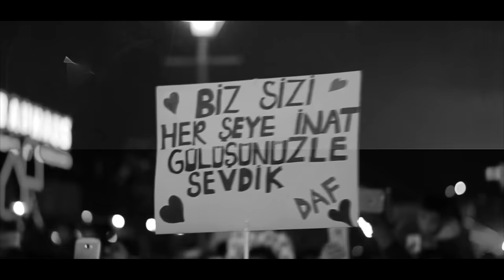Demet Akalın - Bu Defa Son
Demet Akalın'ın, DMC etiketiyle yayınlanan "Rakipsiz" isimli albümünden 'Bu Defa Son' isimli çalışması, video klibiyle netd müzik'te.

Söz: Gözde Ançel
Düzenleme: Erdem Kınay
Yönetmen: Metin Boyraz